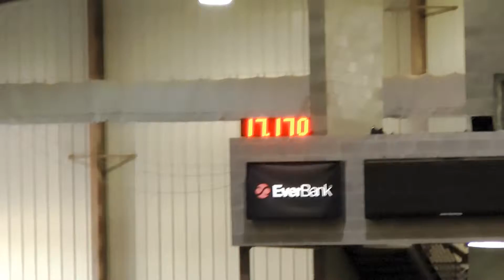Megan + Bell 1st Go Shamrock Showdown 14 March 2014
1st Go
Shamrock Showdown
14 March 2014